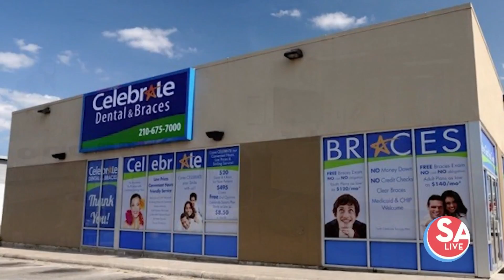Selfie time: Did you realize you don’t have to go in-person for a braces consultation? | SA Live...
If you have dreamed of improving your smile and have always wanted braces, don’t let the current situation stop you. To help the community during COVID-19, Celebrate Dental and Braces is offering virtual braces consultations.